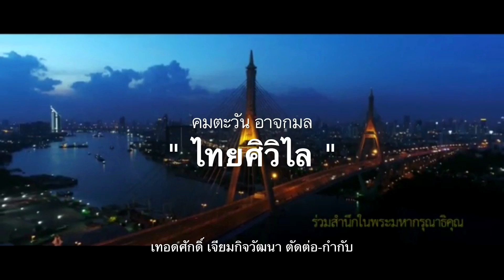905 เบื้องลึก !! วุ่น..เขมรตอบโต้ไทย"บ่อนสายตะกู"